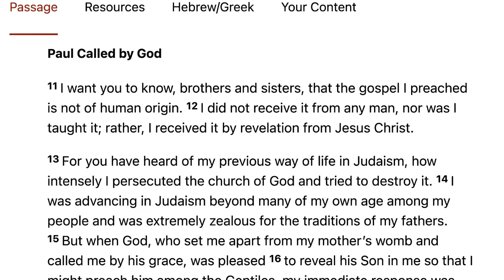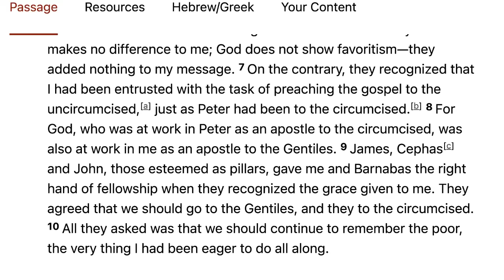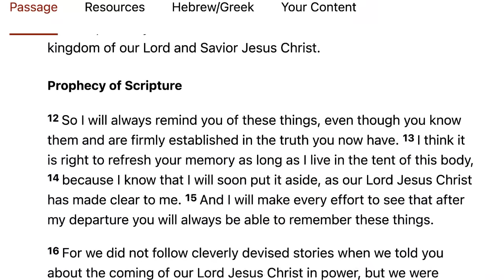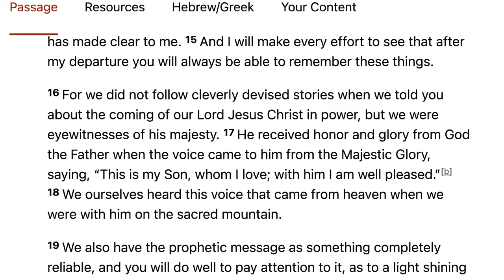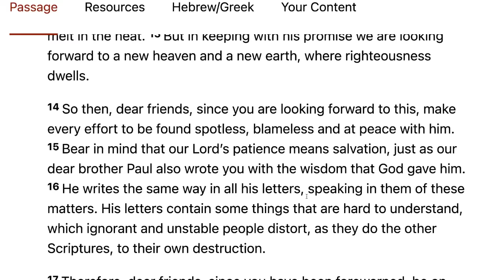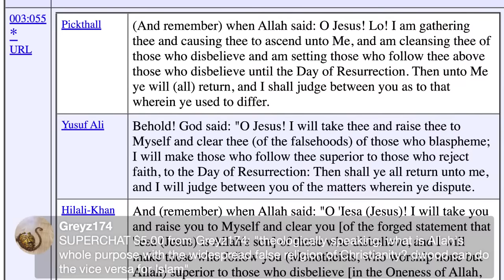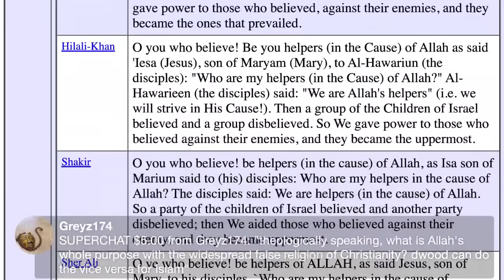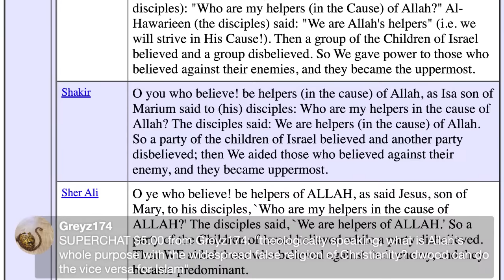Did Jesus Die on the Cross? (Discussion with a Muslim)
Did Jesus die by crucifixion? Most Muslims believe that the Quran says no.

@AnsweringChristians1 (Ehteshaam Gulam) joins David Wood LIVE to defend the Muslim position.